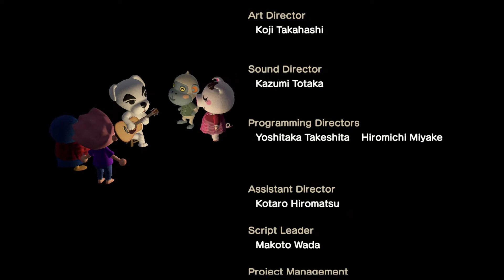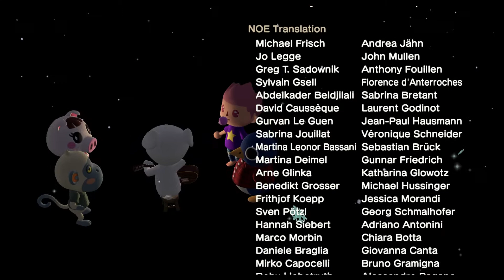K.K. Technopop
Here is another one of my favorite songs from K.K. Slider within Animal Crossing. One you have heard I am sure, but always worth another listen.

Enjoy the easy listening!